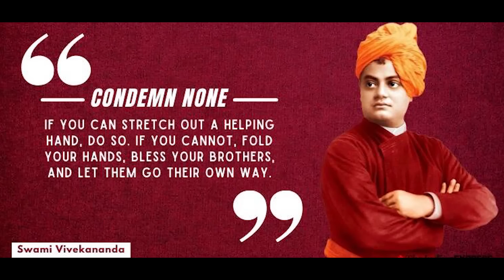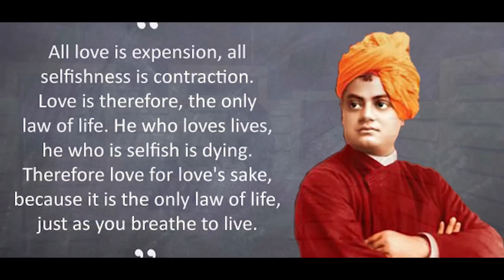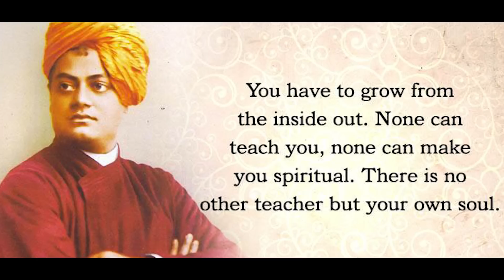Nahi Surjyo nahi jyoti swamivivekanandajayanti || Anuradha Chatterjee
All Right to Music Label Co. & No Copy right infringement intended. Copyright Disclaimer Under Section 107 of the Copyright Act 1976, allowance is made for “Fair Use” for purposes such as criticism, comment, news reporting, teaching, scholarship and research, Fair use is a permitted by copyright statue that might otherwise be infringing.

This song was originally written in Bengali as Nahi Surjyo, nahi jyoti or Pralay. Later the song was translated into English and was added into "The Complete Works of Swami Vivekananda" as The Hymn of Samadhi.

The essence of the song  “ Nahi Surjyo Nahi Jyoti ” describes our real identity as Brahman ( Abang manoso gocharam / অবাঙমনসোগোচরম্) and realizable through the path of Dhyana or meditation.

Written / Composed by - Swami Vivekananda
Singer / Vocal
 - Anuradha Chatterjee
Music Arrangements \ Design \ Keyboard -
Subrata Babu Mukherjee
Khol \ Pakhawaj -
Pandit Biplab Mondal
Sarod -
Debanjan Bhattacharjee
Flute
 - Soumyajyoti Ghosh
Recording \ mixing & mastering
 - Prem Chotka Karmakar
Studio - NRK (Kolkata)
Special thanks - Syama Prasad Chatterjee
Editor - Abhijit Biswas